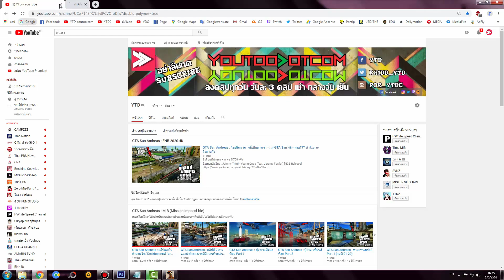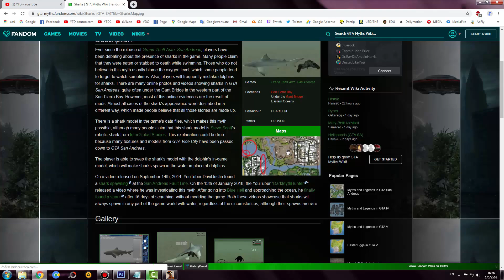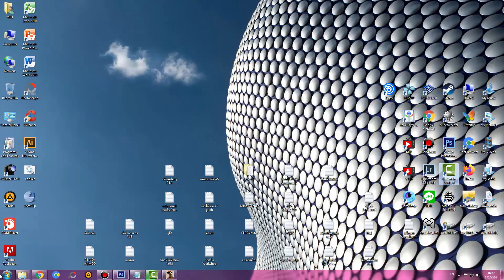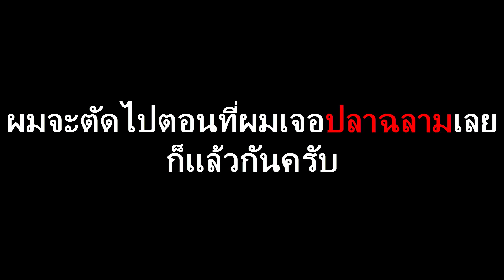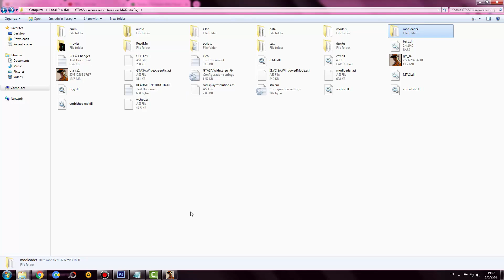GTA San Andreas : ผมเจอฉลามแล้ว ฉลามมีอยู่จริงๆในเกม GTASan จริงๆด้วย